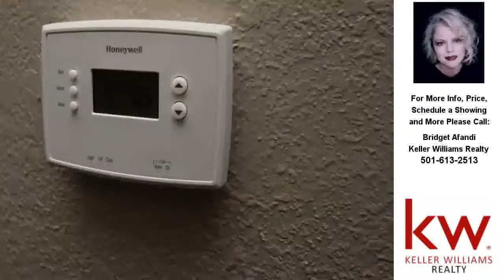41 Oakview Drive, North Little Rock, AR Presented by Bridget Afandi.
Contact Bridget Afandi for more information.

Ask me how you can buy this home with almost NO MONEY DOWN and even receive Down Payment Assistance + help with Buyer's Closing Costs. Wouldn't you like a mortgage payment for 1/3 the cost of RENT? Estimated mortgage payment: (P&I) $277.87. New vinyl windows, paint, newer siding, roof and HVAC are all OK. Hardwood floors thru-out and tile in wet areas. New bathtub and tile in bathroom. Extra storage in back + more storage available in the walk-in crawl space. 1car garage, fully fenced backyard.

Licensed In: AR